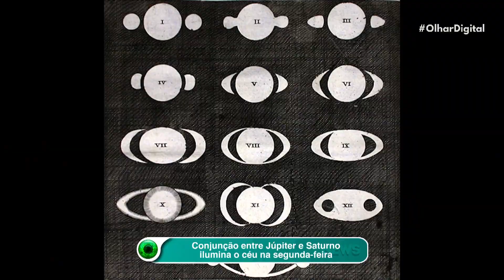Júpiter e Saturno: Conjunção tão próxima entre os planetas não acontecia desde o ano de 1226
Marcelo Zurita, presidente da Associação Paraibana de Astronomia - APA; membro da SAB - Sociedade Astronômica Brasileira; diretor técnico da Bramon - Rede Brasileira de Observação de Meteoros - e coordenador regional (Nordeste) do Asteroid Day Brasil, fala sobre a conjunção Júpiter e Saturno que acontecerá na segunda-feira (21).